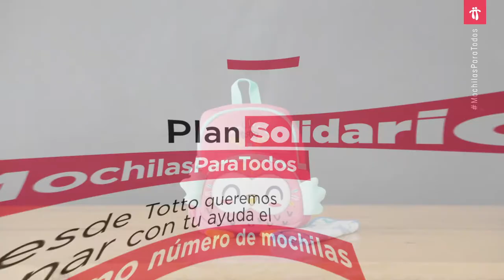Mochilas para todos | TOTTO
Todos los niños pueden empezar esta vuelta a clase 2020 con una mochila. Aportando nuestro granito de arena en nuestro Plan Solidario, podrás contribuir a la donación del 1% para los más desfavorecidos. ¡Por una Vuelta a Clase ilusionante para todos!

Conoce todos los detalles de nuestro Plan Solidario de Mochilas para Todos